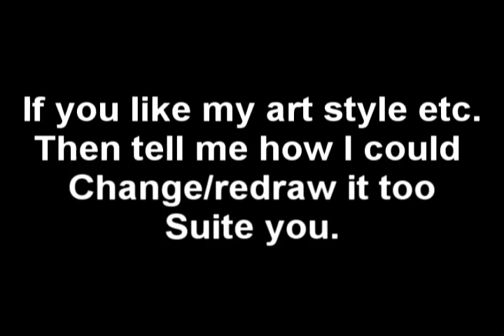Regicidal1 Compititon Entry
Yeah, I got lazy with the background and writing.